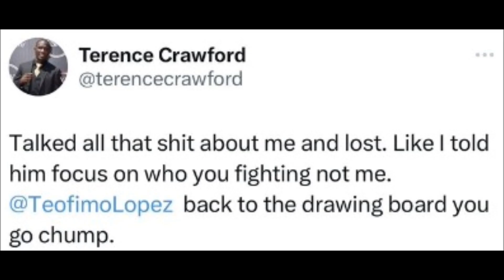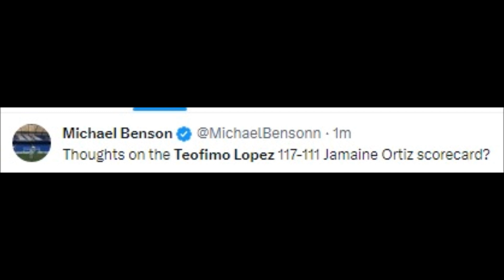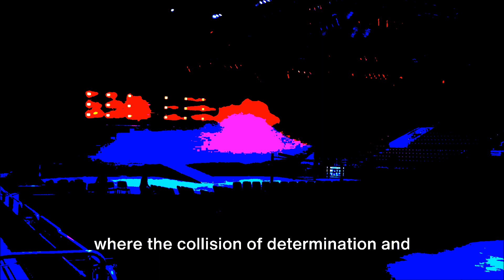BOXERS REACT TO TEOFIMO LOPEZ BEATING JAMAINE ORTIZ | LOPEZ VS ORTIZ DECISION REACTIONS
MMA Gear

Boxing Gloves

Mouth Guard

teofimo lopez jr. vs. jamaine ortiz,
teofimo lopez vs jamaine ortiz,
josesito lopez vs victor ortiz,
ortiz vs lopez highlights,
ortiz vs lopez,
victor ortiz vs lopez,
sanchez vs lopez,
teofilo lopez vs jamaine ortiz,
vergil ortiz vs teofimo lopez,
victor ortiz vs josesito lopez 2,
ortiz vs lopez full fight,
ortiz vs lopez 2.